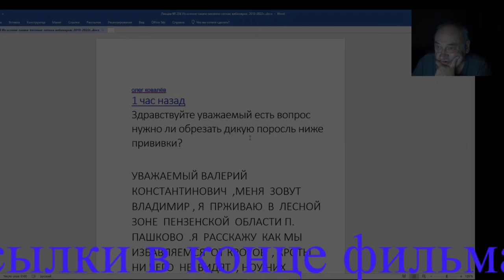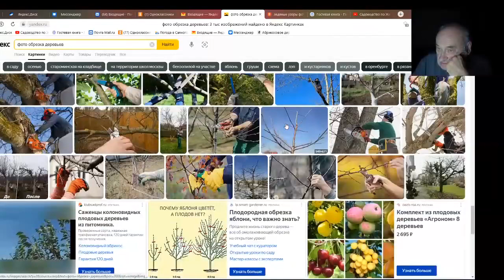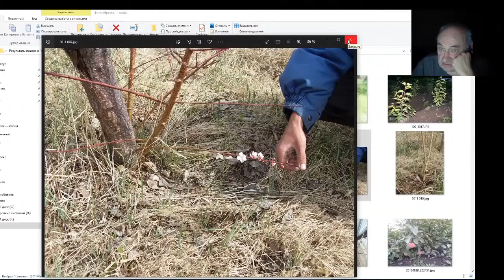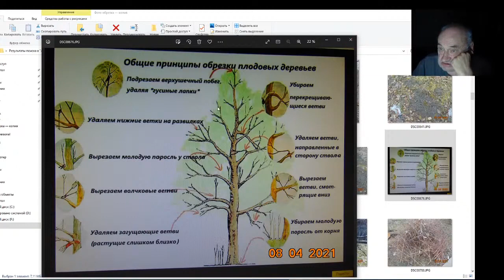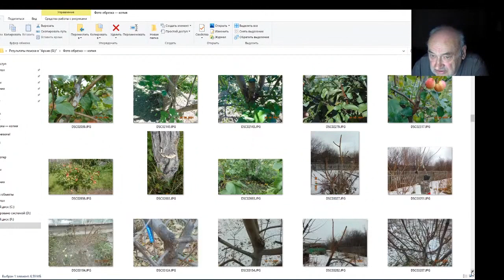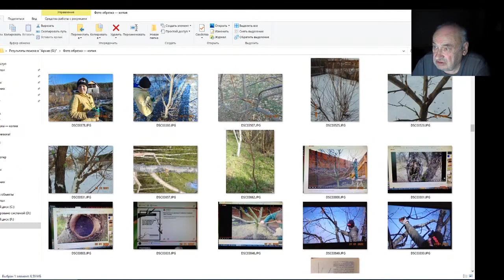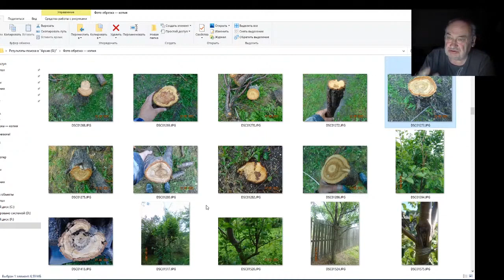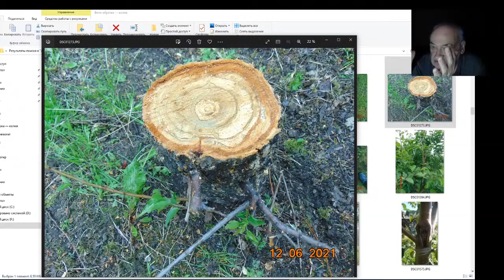Железов Валерий. Вебинар 204. Нужно ли обрезать дикую поросль ниже прививки.